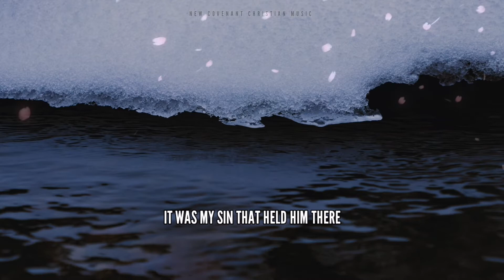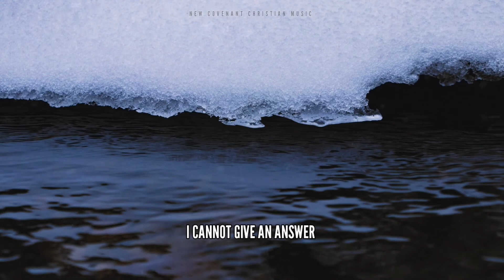How deep is the Father's Love for us |Selah| Cover Lyric Video//Spencer Brown //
How Deep is the Father's Love for us- Selah

NCCM  Source of Christian Music
➡️Worship and Praise Lyric Video

May the God bless us all 🙏